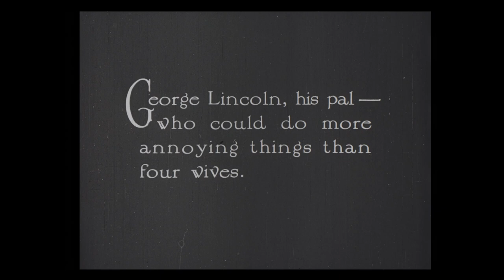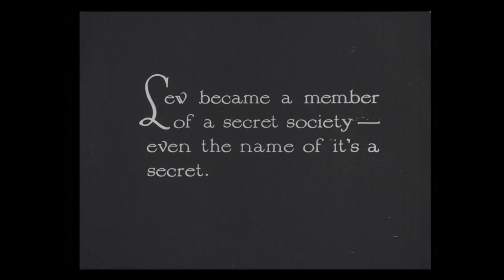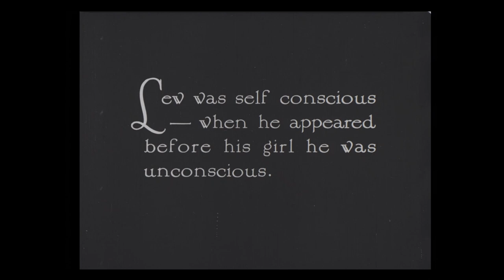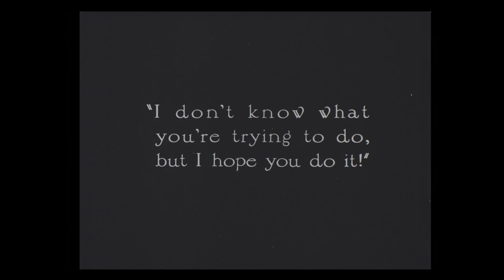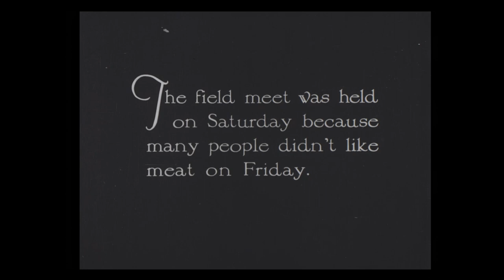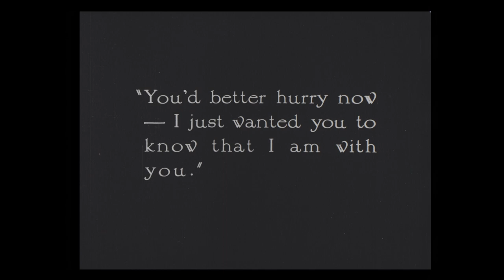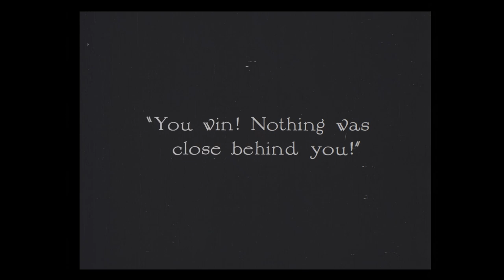The Speed Hound (1927)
This film stars Lewis Sargent and Betty Welch.  Contrary to what IMDB may say, Wanda Wiley is NOT in this film.  This film comes to you through the courtesy of the Library of Congress.